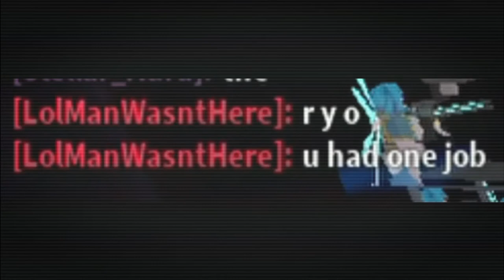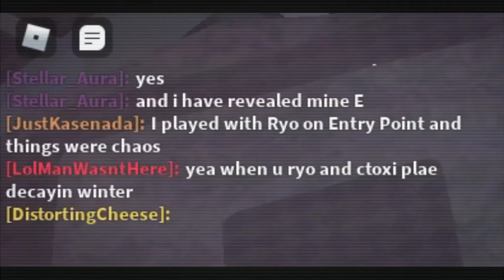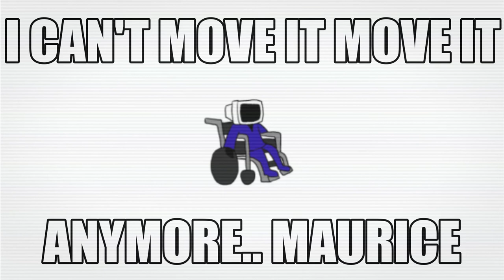Night 4 with Pyromancer?! [TDS Meme & Edited]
Use the Cringe Strat [who literally used almost all event towers] Here!

Chapters
0:00 - Intro
0:04 - First Round
0:55 - Lost [With Animation]
1:07 - Second Round
3:12 - Won
3:24 - Hm..?
3:35 - Outro

Unedited Video Here!

Play the Gaem Here!
And also the D4DJ Animation Source!